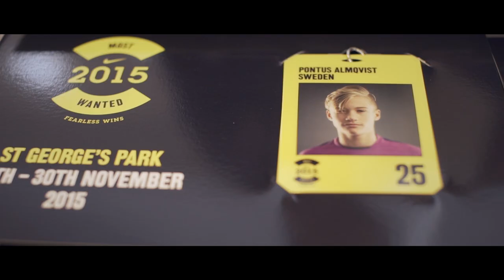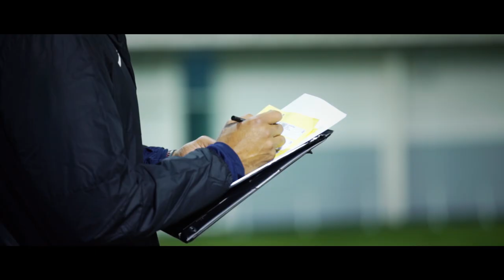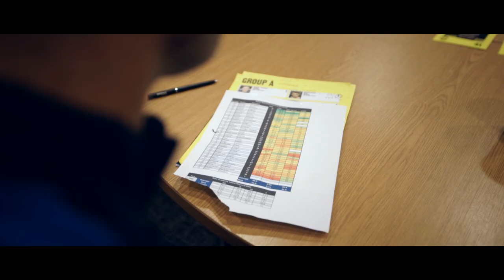Nike Most Wanted 2015 Part 4: All To Play For - Global Showcase 2015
Nike Most Wanted 2015 came to its end in St. George's Park, England, where 42 young footballers from all around the world came together for the Global Showcase. The plan was clear - 3 days full of training sessions, fitness tests and 11-a-side games to figure out which of the finalists deserve a spot in the Nike Academy.
Our two Swedish finalists Pontus and Christopher were among the players taking part in the Nike Most Wanted Global Showcase 2015, and you should check out how the weekend went down by watching the video above!
 The ultimate goal with the Nike Most Wanted is to turn the best unsigned young players of the world into professional footballers - but it all starts with fighting your way into the Nike Academy.